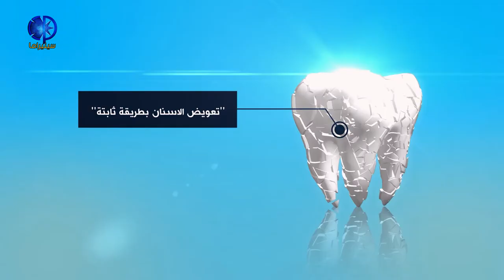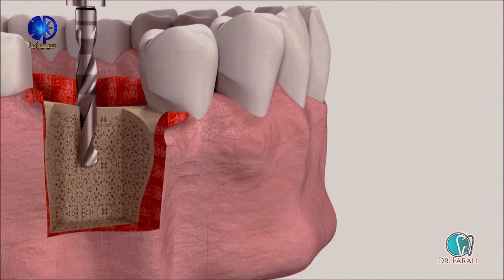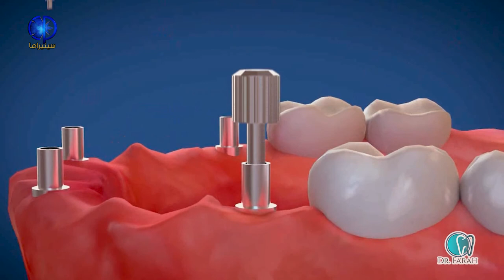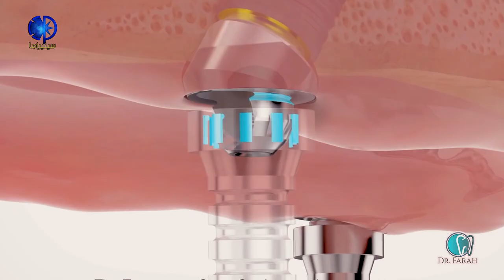صحة اسنانك مع الدكتورة فرح - تعويض الاسنان بطريقة ثابتة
سينيراما: حلقة جديدة من صحة اسنانك مع الدكتورة فرح و تعويض الاسنان بطريقة ثابتة. مشاهدة طيبة ومفيدة نتمناها لكم.

اعداد وتقديم الدكتورة فرح البياتي
اخراج مكسيم روجر
انتاج سينيراما